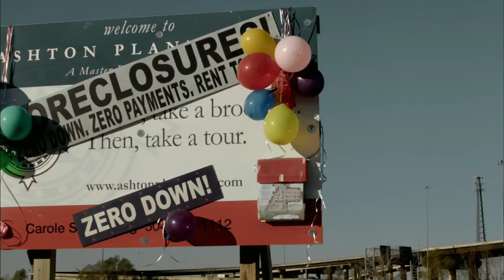Meeting Evil - Behind the Scenes - Samuel L. Jackson, Luke Wilson Movie (2012) HD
When John Fleton, a depressed suburban family man and recently fired realtor, offers to help a stranger, Richie, with his car, John is sucked into a surreal, nightmarish murder spree that forces him to question everything about his life, his mode of behavior, and the very nature of evil...